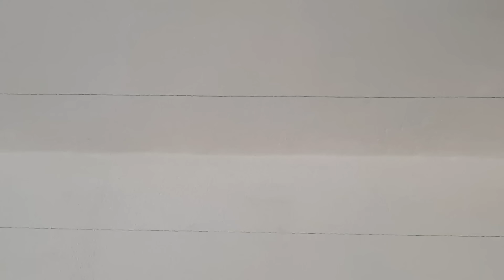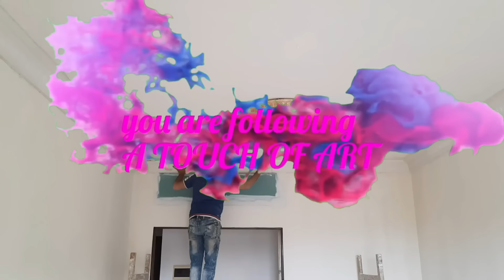أبسط طريقة لتركيب كورنيش جبصين عربي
جبسم بورد
ديكور بلاستيك
أسقف مستعارة
سقف معلق
أسقف معلقة
أسقف ثانوية
أحدث الديكورات
طريقة عمل ديكور جدران مستعارة مع الإنارة
ديكور جبسم بورد
جبس بورد
ديكورات جبسم بورد للأسقف والجدران
ديكورات صالون
ديكورات مطابخ
decor gypsum board
decor foam
false ceiling
plastic
gybsum board
ciling plastic
decor for homes
gybsum decor ceiling gybsum decor wall
new gybsum false ceiling decor easy way
gybsum board wall and seilling installation
gybsum baord new installation
façonné placo plâtre
ba 13
decoration
Amazing Techniques Construction Plaster Ceiling Living Room
Durlock TV Rack con dicroicas apliques LED - Time Lapses - %3D
100 beautiful idea
Toit loué
Rented roof
false ceiling
Alçıpan
Tấm thạch cao
Płyty gipsowe
Plaque de plâtre
Gipskartonplatte
cartongesso
Гипсокартон
Tablero de yeso